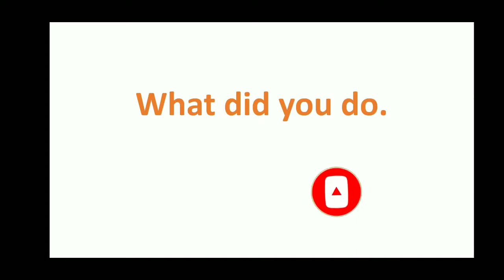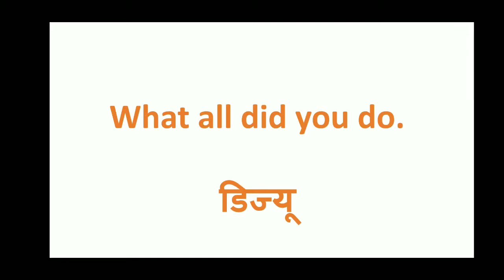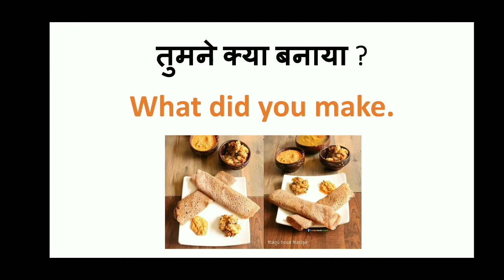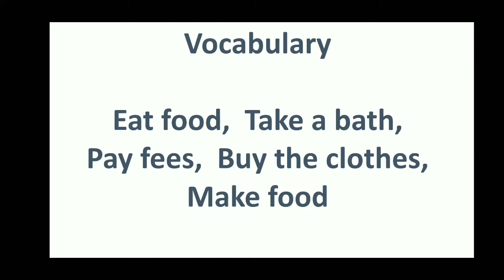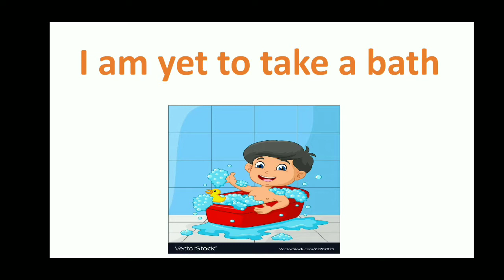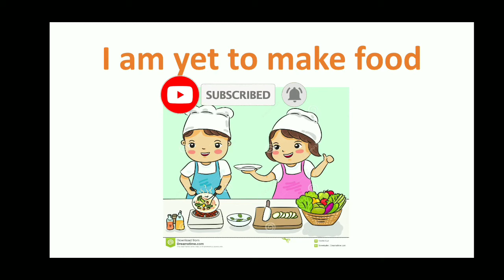Daily use sentences | most important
Question of did
Learn did's question